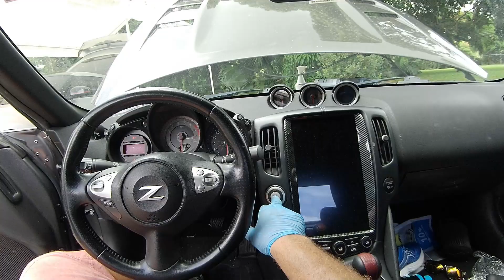el maniatico valve covers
valve cover gaskets al 370 maniatico y listo.